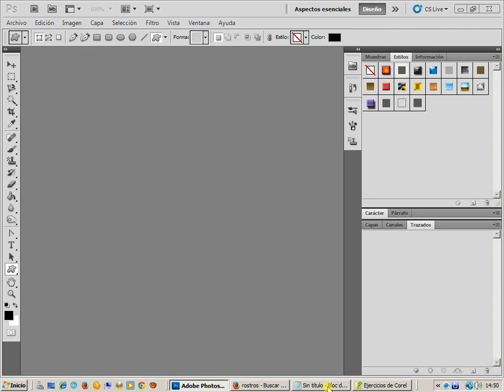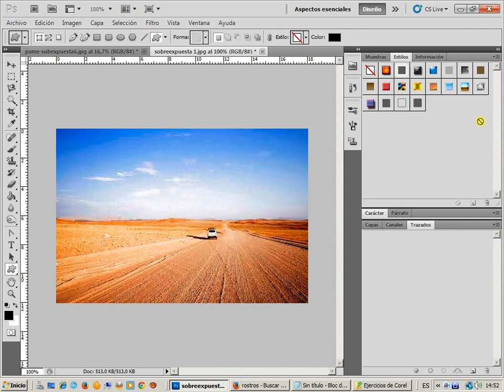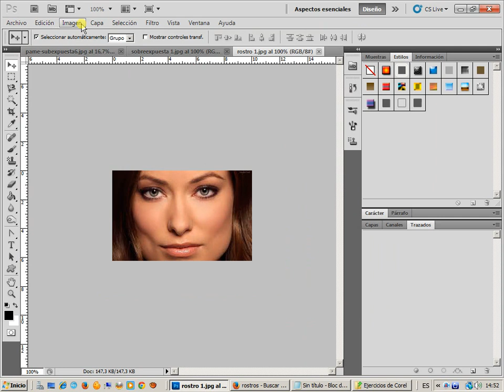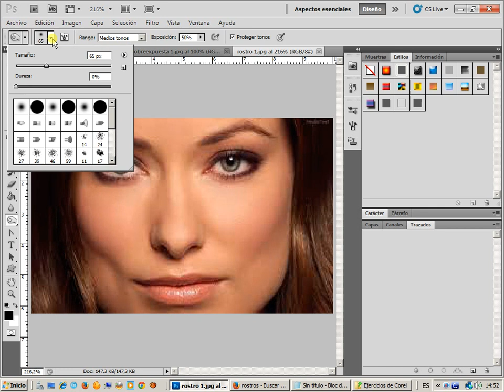Ejercicio 23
En este ejercicio aprenderas a tratar imagenes sobreexpuestas y sub-expuestas